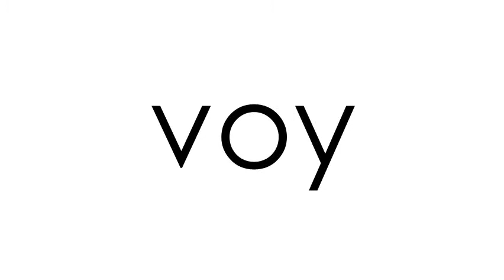Segundo grado: Palabras de uso frecuente, Lista 4